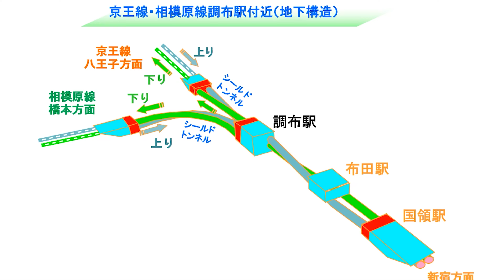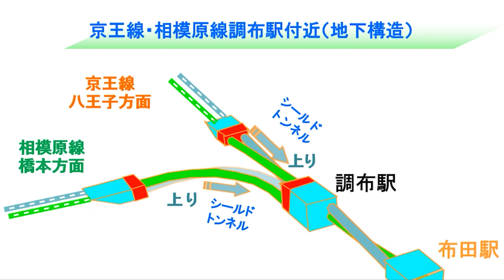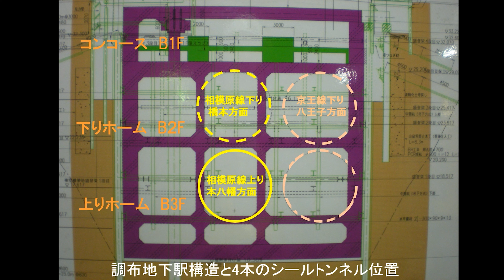🌴４K 他📽🚉京王線・相模原線🚃”調布駅付近”地上（10年前の動画）＆地下（現在）の🚈コラボレーション(^^♪ Keio Line Tokyo Palm tree world VT2 2022.8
調布駅付近の京王線と相模原線の平面交差を🚉が行き交う動画（昔）と地下化（現在と工事中）の🚉の動画を勝手に組み合わせてみました(^^♪　ワクワクしますヨ💘